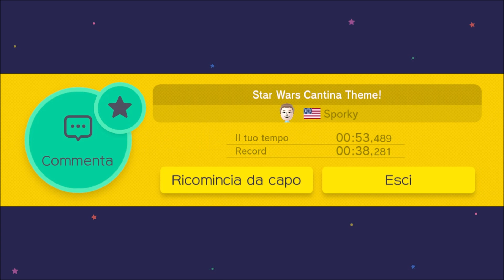Super Mario Maker (WiiU): Ep #124 - Rubrica: Livelli Popolari #3 - Gameplay Ita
Miiverse: Axios01
STEAM : Axios00
Miei livelli creati con Super Mario Maker:

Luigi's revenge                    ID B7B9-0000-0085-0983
A Dangerous Journey        ID 0A7D-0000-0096-CFB7
Show your skills Dr.Mario  ID B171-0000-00A3-A071
Run & Jump 3                      ID 241A-0000-00A8-57FC
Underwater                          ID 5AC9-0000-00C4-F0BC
Over & Under                        ID 2F5E-0000-00F7-C678
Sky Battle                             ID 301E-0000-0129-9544